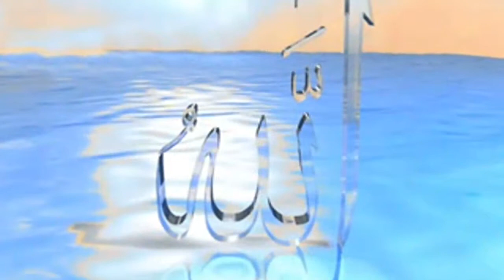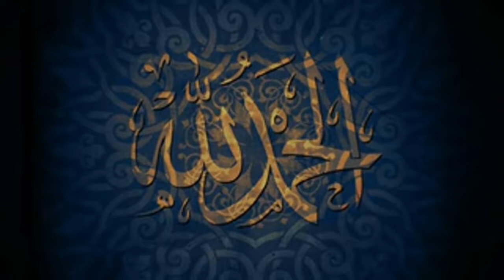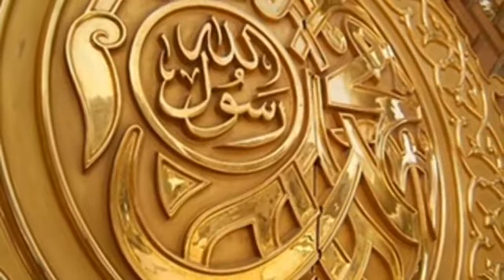The most beautiful Azan